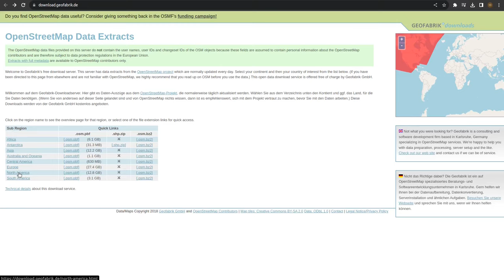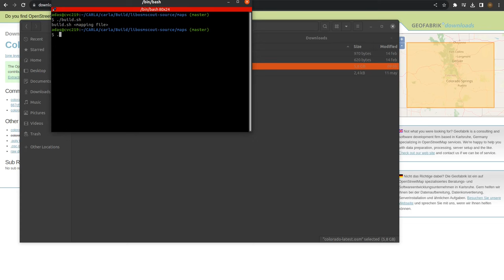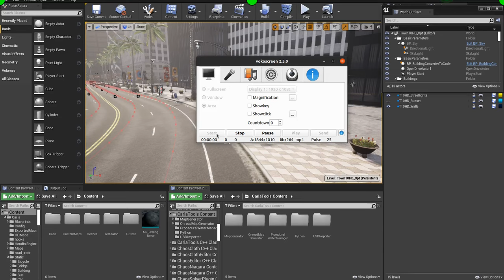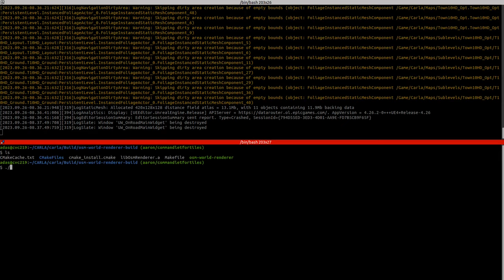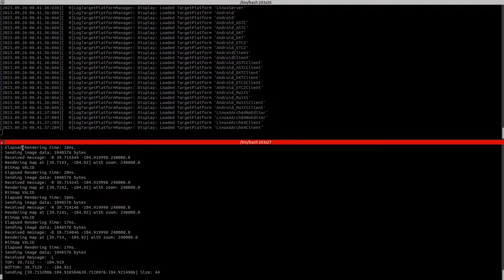CARLA Digital Twin Tool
A walkthrough of the CARLA digital twin tool in version 0.9.15.